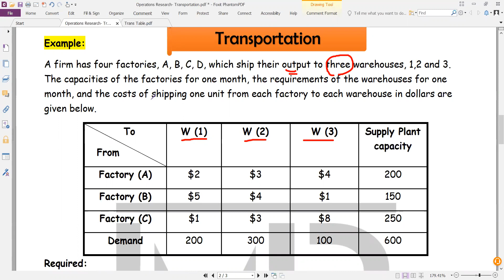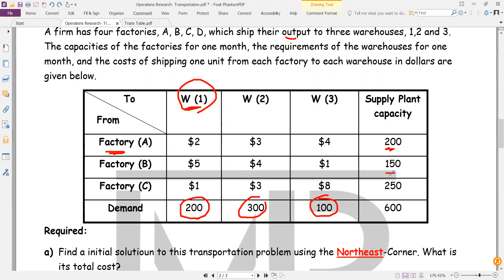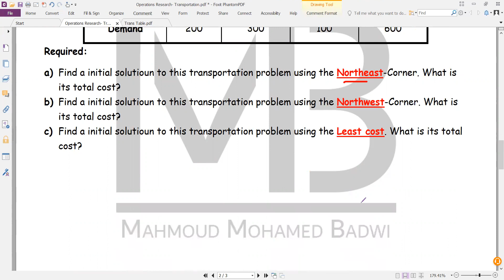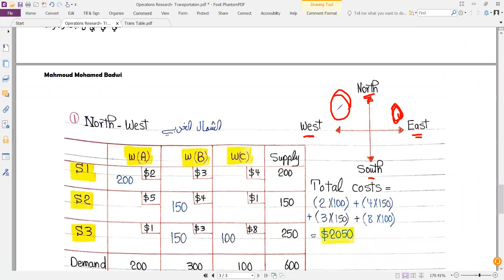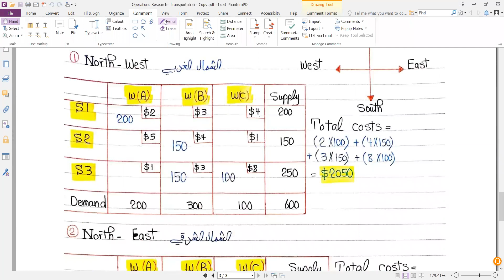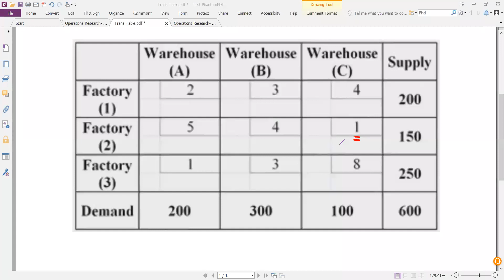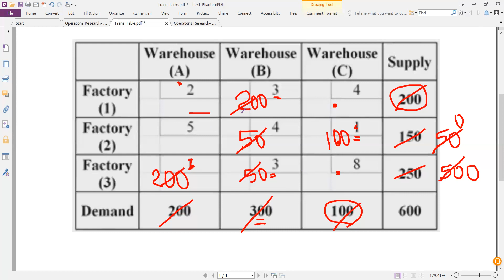3- Operation Research- Transportation